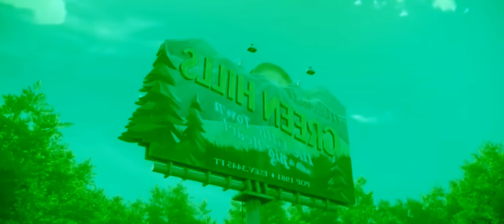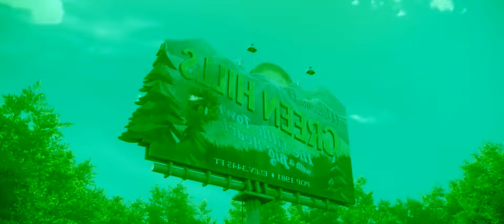Sonic.Tails.Knuckles vs Master Hyper Mid. Master Hyper Knuckles. Master Hyper Tails